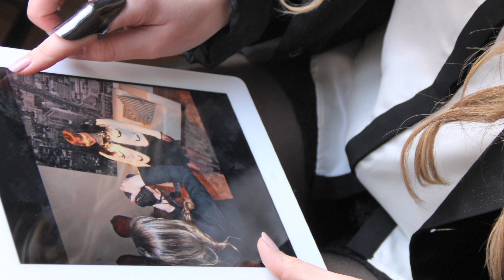Raquel Guimarães em "A Minha Rua" - Parte 1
A consultora de imagem Raquel Guimarães é a décima-sexta convidada da rubrica "A Minha Rua" do programa Destino Norte do Porto Canal. Num percurso pela Avenida da Boavista, recorda que este é um dos locais mais cosmopolitas do Porto e uma paragem obrigatória para inspiração também para o seu blog Fashion Advisor. Reportagem de Sónia Balieiro e imagem de André Sá.